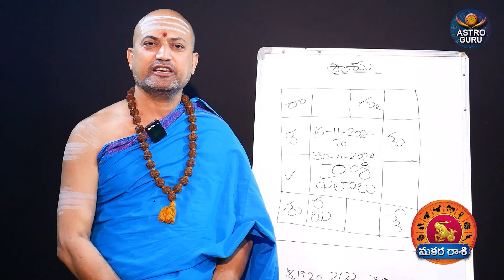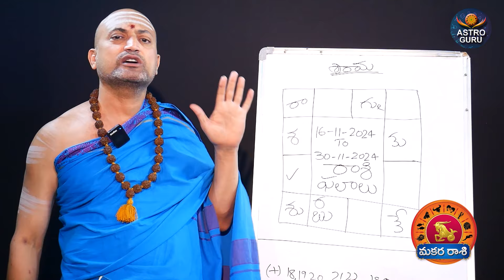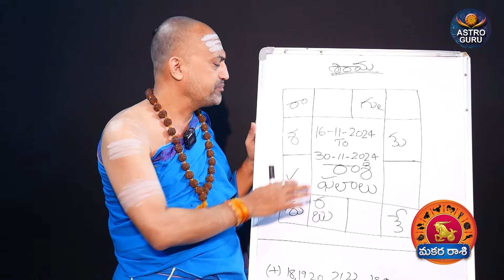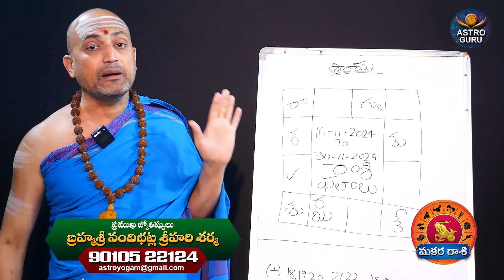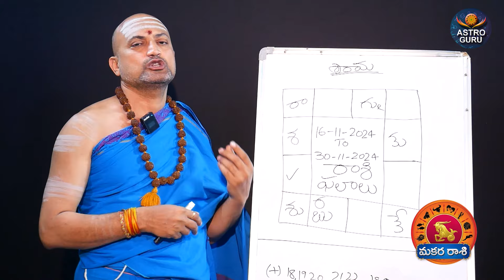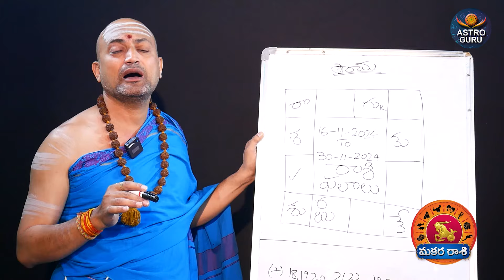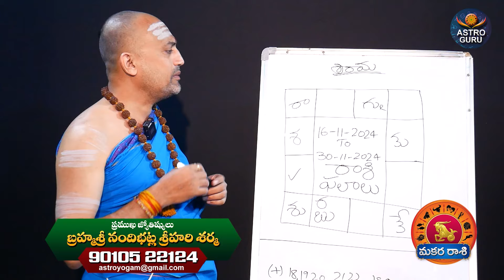Makara Rashi Phalalu November 2024 | November Month Horoscope 2024 | Capricorn Sign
Watch►Makara Rashi Phalalu November 2024 | November Month Horoscope 2024 | Capricorn Sign

In This Channel the whole content is depend on horoscope and mantras, presentation, and every day, new content will run in this channel..